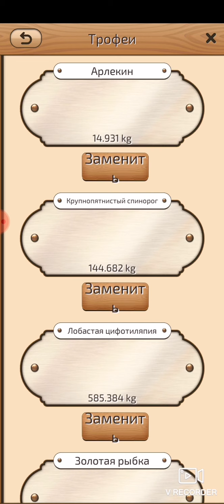Let's Fish. Африка. Остров Сокотра #2